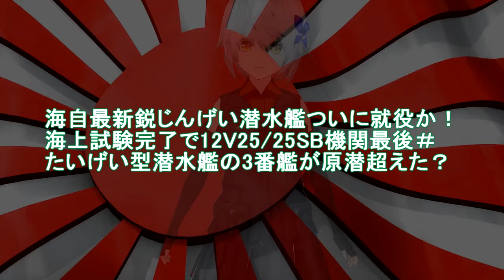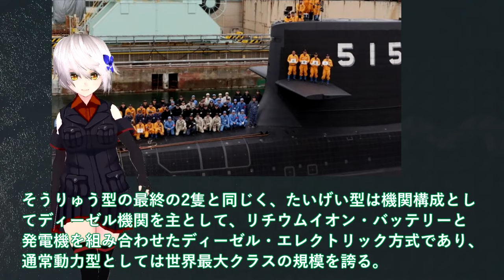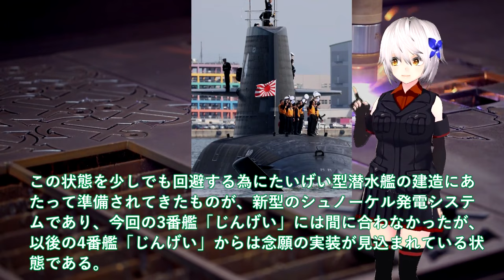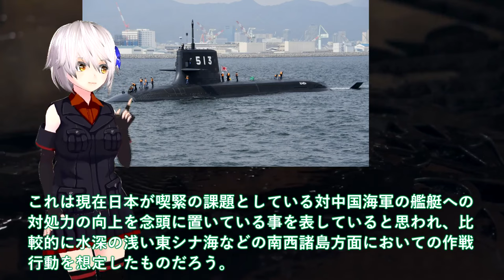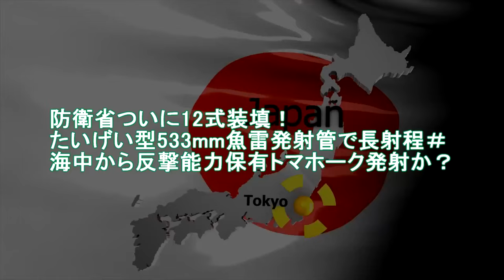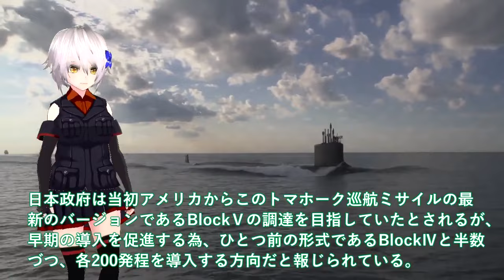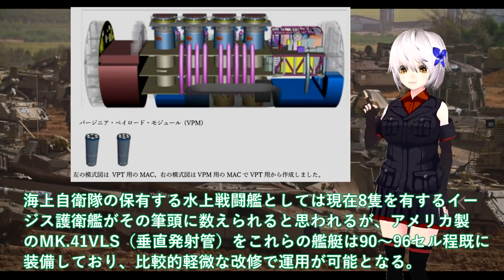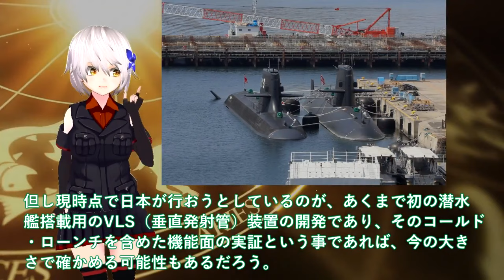【軍事解説】海自最新鋭じんげい潜水艦ついに就役か！海上試験完了で12V25/25SB機関最後＃たいげい型潜水艦の3番艦が原潜超えた？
【軍事解説】海自最新鋭じんげい潜水艦ついに就役か海上試験完了で122525SB機関最後たいげい型潜水艦の3番艦が原潜超えた

引用・転載「出典：海上自衛隊ホームページ」
引用・転載「出典：航空自衛隊ホームページ」
引用・転載「出典：陸上自衛隊ホームページ」

潜水艦のメカニズム徹底解剖 原子力潜水艦はうるさいの？ 限界深度は？【日本軍事情報】